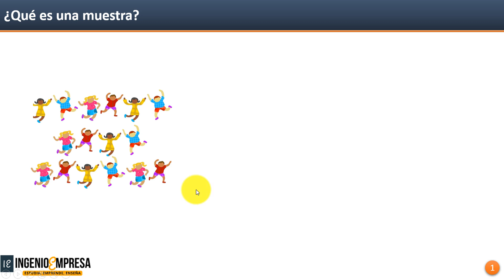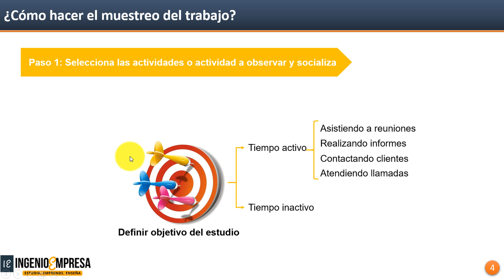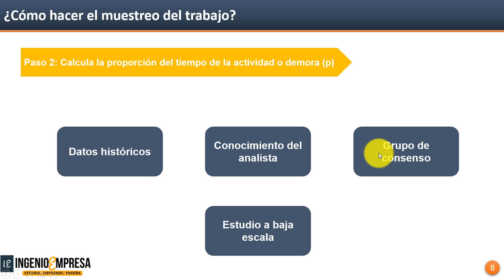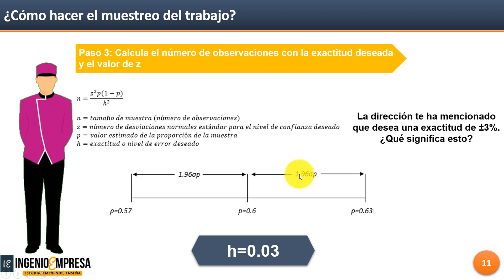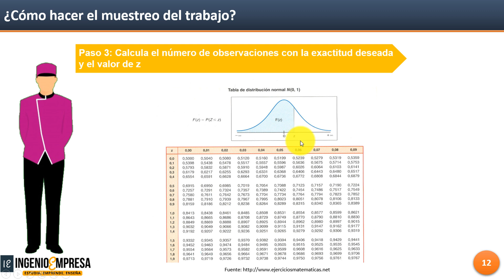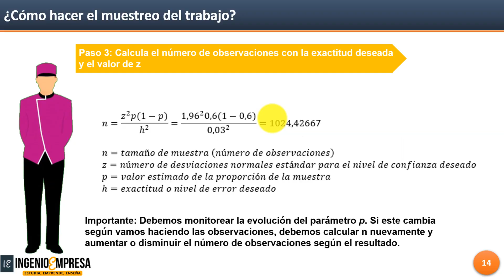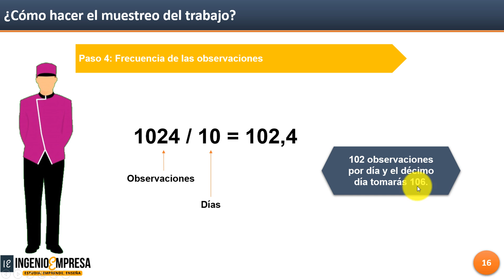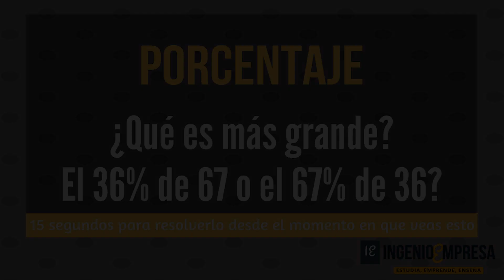Cómo hacer un MUESTREO del TRABAJO paso a paso 🎯 +EJEMPLO detallado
📉 Puedes adquirir el libro de excel que utilizo en el vídeo

El muestreo del trabajo (también conocido como muestreo por actividades o control estadístico de actividades) es una técnica para determinar, mediante muestreo estadístico y observaciones aleatorias, el porcentaje de aparición de determinada actividad.

Hoy en Ingenio Empresa, explicamos qué es y cómo se hace (con ejemplo aplicado) un muestreo del trabajo.

El contenido:

00:20 - ¿Qué es una muestra?
01:37 - ¿Qué es el muestreo del trabajo desde el estudio del trabajo?
02:05 - Ventajas del muestreo del trabajo
02:27 - Ejemplo de muestreo del trabajo